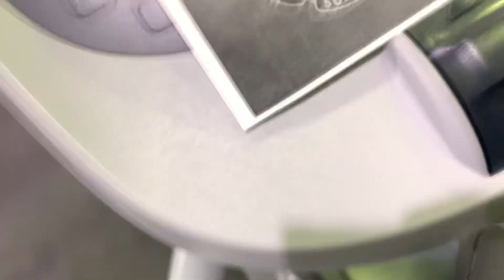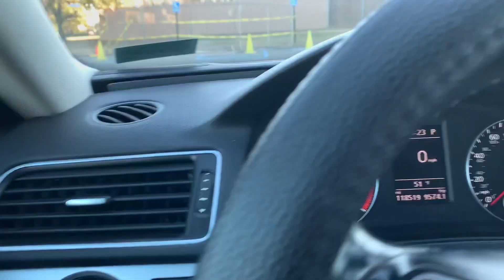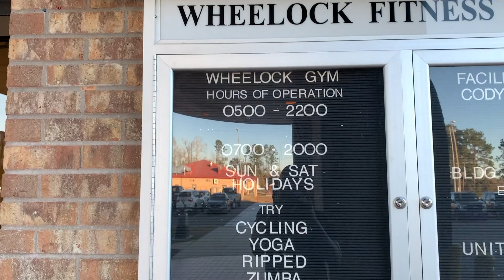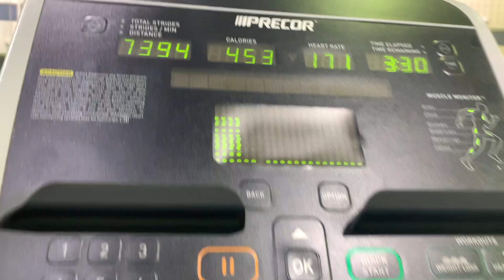Fitness Chronicles 1 || Motivational & Fun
Join me on my journey to getting fit again. This video is for motivating purposes only. Let’s have fun together on this wonderful journey.

New videos monthly being that I'm also dedicated to furthering my education as a NURSE!!!